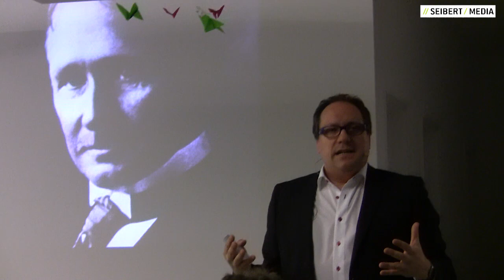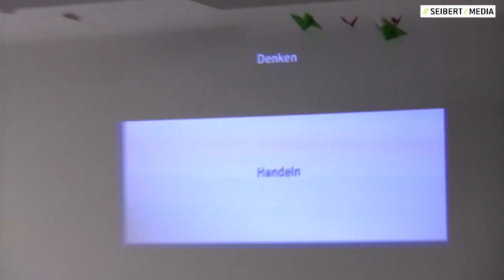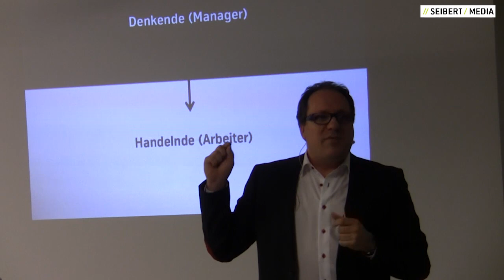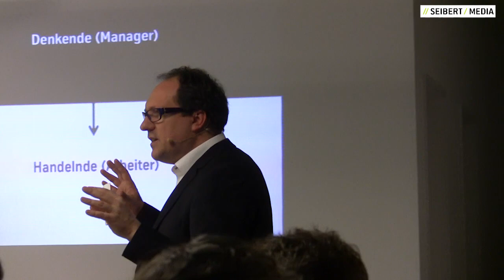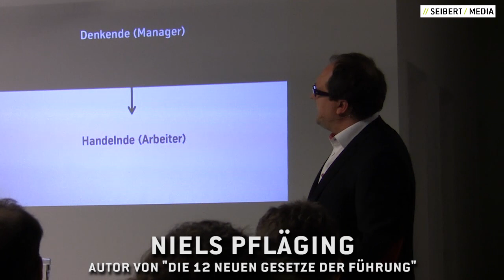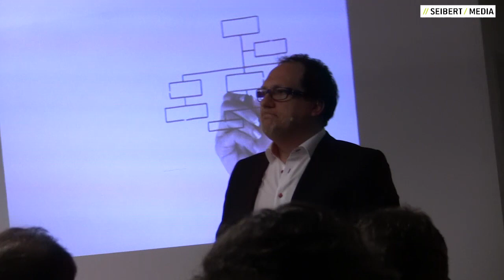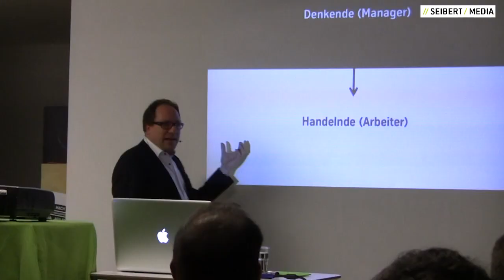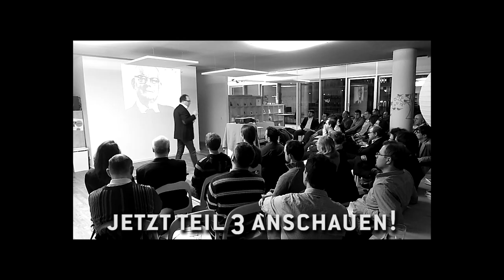Niels Pflaeging: Bye-bye Management 2/4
2. Teil des Vortrags "Bye-bye Management" von Niels Pfläging, Business-Speaker, Berater, Gründer des BetaCodex Network, Beyond Budgeting Experte und Management-Exorzist.
Warum ist Management verzichtbar und wie kann agile organisation heute aussehen? Und wieso ist die Zeit des Taylorismus offenbar längst vorbei?

Vortrag im März 2013 bei //SEIBERT/MEDIA, Wiesbaden.